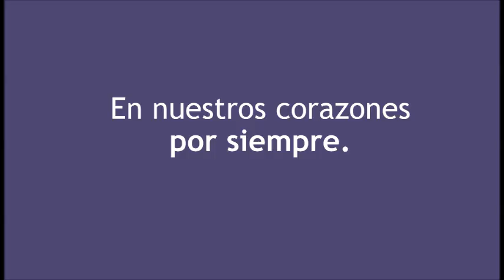Velacion Actual de Hilda Eliomira Román Luna